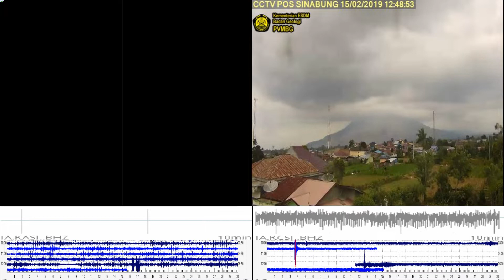15/2/2019 - Mt Anak Krakatau & Sinabung Time Lapse